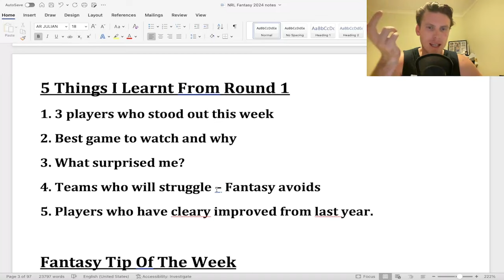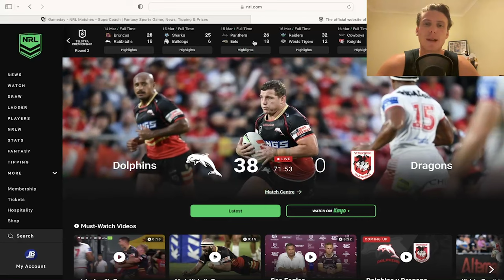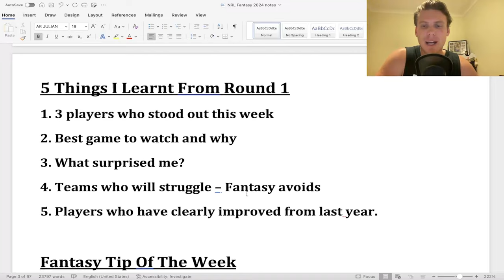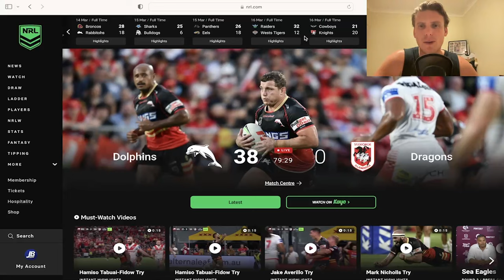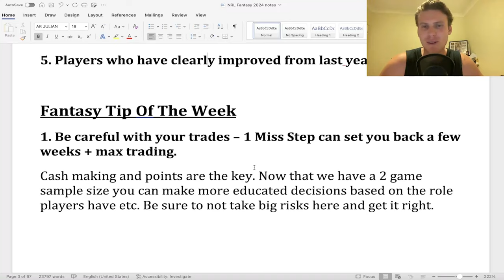Fantasy Tip + The Teams To Panic & Get Excited About!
In this video I go through the 5 things I've learnt from the NRL in round 2!
Super interesting round it was with the real gun teams shining through with their quality of play!